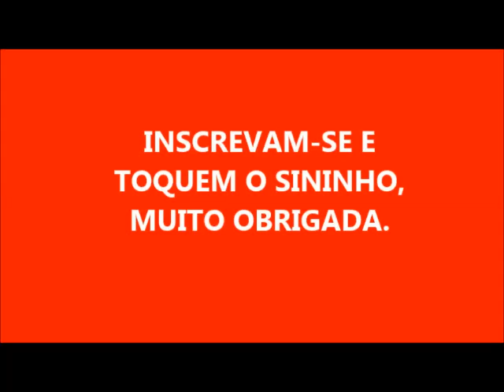40 LITROS DE SABÃO LÍQUIDO COM ÁLCOOL DE MERCADO ( LIMPA MUITO)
280 GR DE SODA EM CÁUSTICA
250 ML DE ÁGUA PARA DISSOLVER A SODA
500 ML DE ÁLCOOL DE MERCADO 92,8%
500 ML DE ÁGUA SANITÁRIA
5 PEDRAS DE ANIL DISSOLVIDAS EM 2 LITROS DE ÁGUA
2 LITROS DE ÁGUA FERVENTE PARA DISSOLVER
31 LITROS DE ÁGUA EM TEMPERATURA AMBIENTE
600 GRAMAS DE BICARBONATO DE SÓDIO